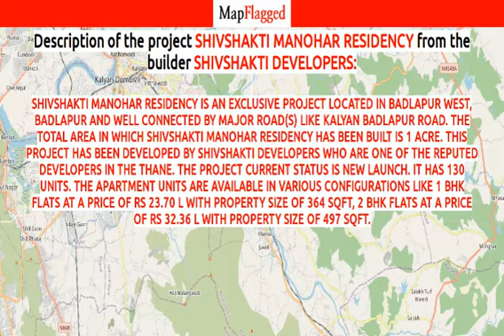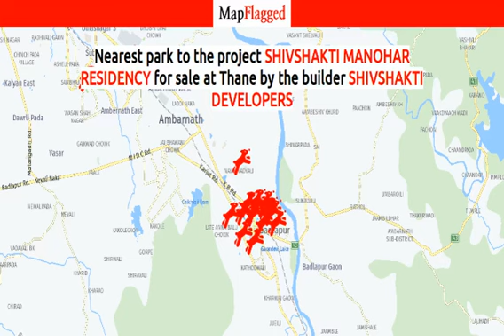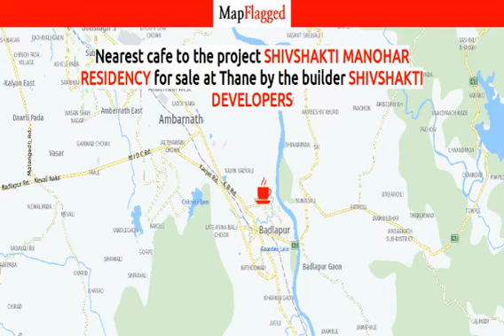Shivshakti Manohar Residency by Shivshakti Developers | Thane, India | MapFlagged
Shivshakti Manohar Residency is an exclusive Project located in Badlapur West, Badlapur  and well connected by major road(s) like Kalyan Badlapur Road. The total area in which Shivshakti Manohar Residency has been built is 1 acre. This project has been developed by Shivshakti Developers who are one of the reputed developers in the Thane. The Project current status is New Launch. It has 130 Units. The Apartment units are available in various configurations like 1 BHK flats at a price of Rs 23.70 L with Property size of 364 Sqft, 2 BHK flats at a price of Rs 32.36 L with Property size of 497 Sqft.

Following is the detail of Shivshakti Manohar Residency, a project by Shivshakti Developers

Shivshakti Manohar Residency : Thane, India with the price structure: